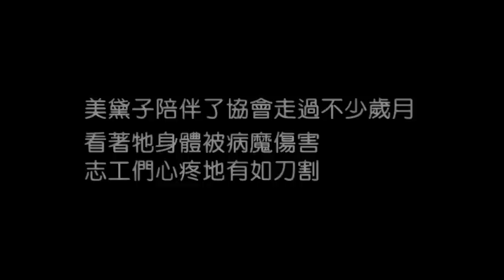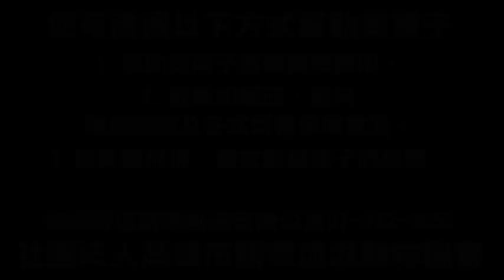命危美黛子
戶名：高雄市關懷流浪動物協會
網路ATM轉帳：

命危‧美黛子緊急輸血
助養區裡的美黛子，陪伴協會走過多少的歲月，習慣了美黛子總是傻呼呼地從牆腳搖搖擺擺地晃出來. 習慣了美黛子總是不覺得自己胖嘟嘟老是跟其他同伴卡位爭寵. 習慣了美黛子在這大家庭裡的一切.

生病了...原以為美黛子只是免疫系統異常，只要經過治療稍加調養就會康復的...沒想到動物醫院卻一連發出幾次的命危通知.
『美黛子不知道甚麼原因，一直有內出血的症狀，大量的拉血已經讓美黛子嚴重貧血. 得緊急接受輸血治療. 』獸醫師語重心長地轉達了美黛子的病況，不樂觀的態度溢於言表.

輸血...只要有機會讓美黛子好起來，就輸血吧！

從住院到現在，美黛子接受了幾次的緊急搶救？每一次每一次，這孩子都是從危險的死亡邊境搶救回來.

看著診療檯上虛弱癱軟無力的美黛子，再一次被命危通知喚來的志工媽媽難掩內心的悲傷，沒有過多的話語，只是一直掉著沒有聲音的眼淚.

目前美黛子仍在動物醫院與死神搏鬥...看多了毛孩子生命的無奈生死的離別...身經百戰的獸醫師也不禁為美黛子傷心『你要加油喔！』輕輕拍拍這孩子的背，只希望這一切能幻化成延續生命的力量～

每天，志工媽媽都會去動物醫院探視美黛子，為牠換上乾淨的毛巾與護墊，為牠擦拭被血便弄髒的身體. 孩子...你甚麼時候才願意恢復健康快樂的模樣？你甚麼時候才願意站起來撒嬌停止我們的悲傷？

請為美黛子集氣加油！這孩子很努力也很堅強，雖然與病魔的纏鬥讓牠沒有多餘的力氣，但堅定的眼神中我們看見了牠不願妥協的勇氣！
只差一點點的力量...請用您的祝福與鼓勵，讓美黛子平安撐過這一切～～～